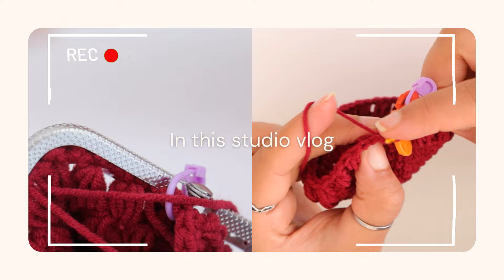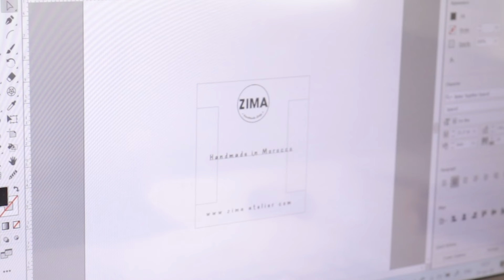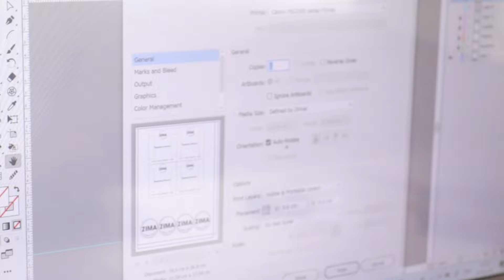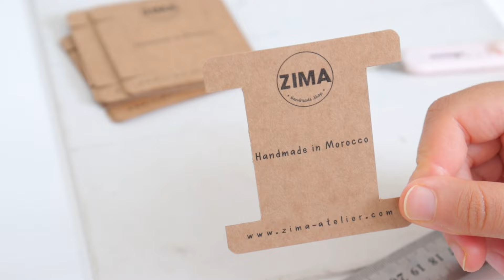Studio vlog 36: Making 3 new products 💫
Hello, welcome to this monthly diaries’ studio vlog, discover with us three new products handmade with two different technics.
 Peace
 ZIMA
أهلا بكم في هذا الفيديو الشهري من يومياتنا داخل ورشة زيما، نقدم لكم ثلاث منتجات جديدة مصنوعة بتقنيتين مختلفتين، نرجو أن تجدوا ما يلهمكم في هذا الفيديو.
شكرا لمتابعتكم واشتراككم في القناة، نراكم قريبا إن شاء الله.
سلام
زيما

🔗LINKS🔗

♫ Music ♫